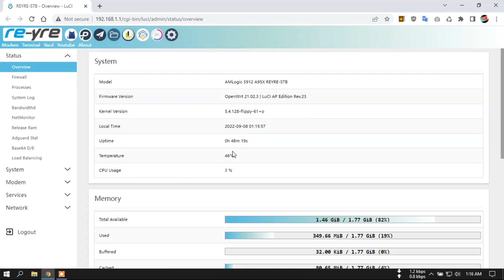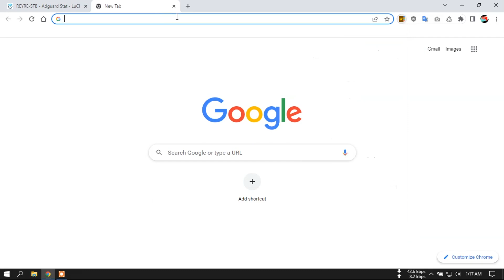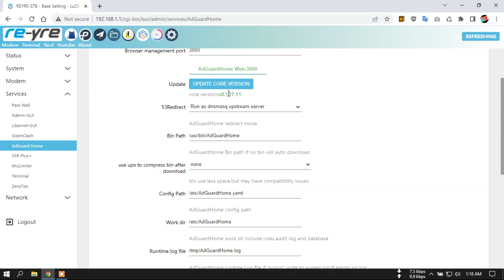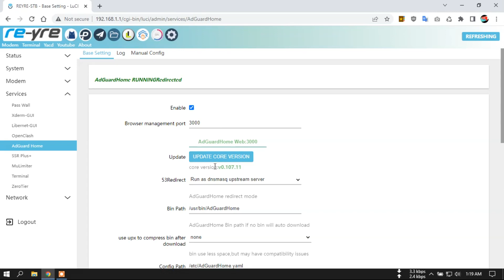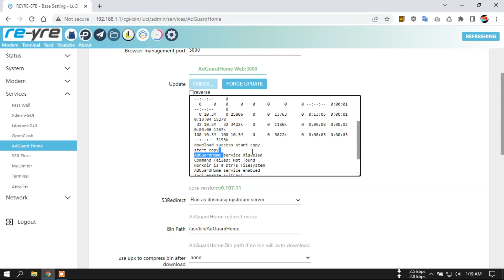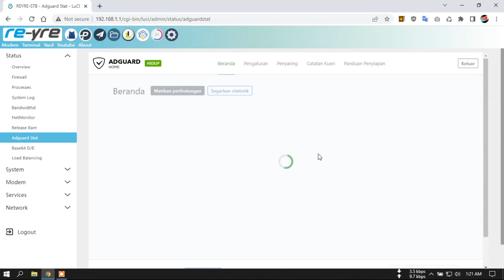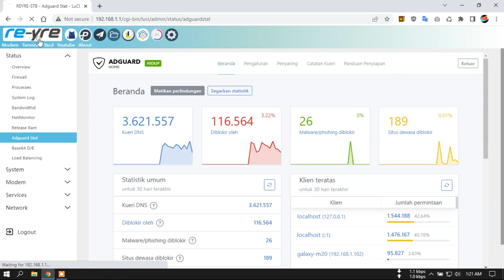Tutorial Upgrade / Update AdGuard Home OpenWrt REYRE-STB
Sekedar tambahan ilmu aja buat yang belum tau.